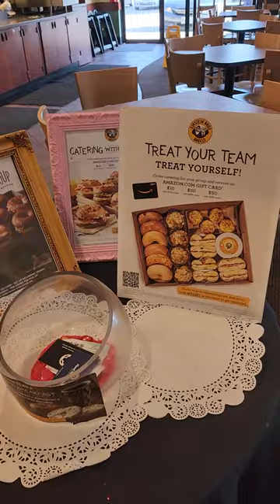Einstein's Bros Bagels